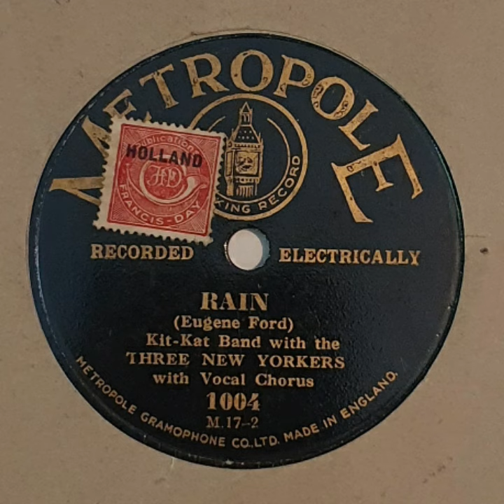RAIN - George Fisher a.h. Kit Kat Band & v. The three New Yorkers ( Metropole 1004 )